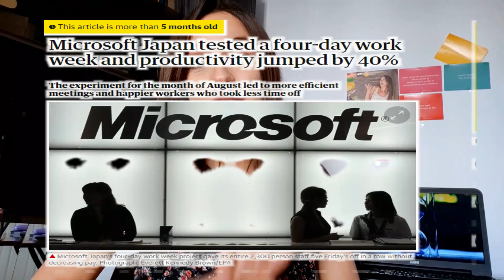Time management | الوقت